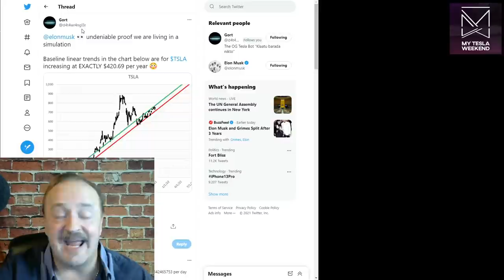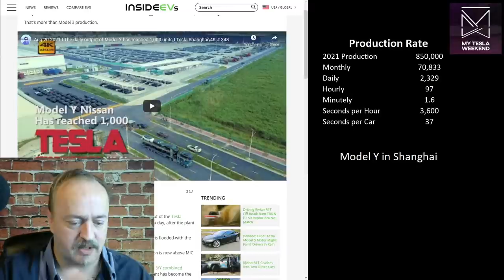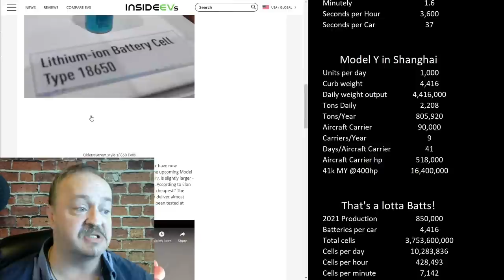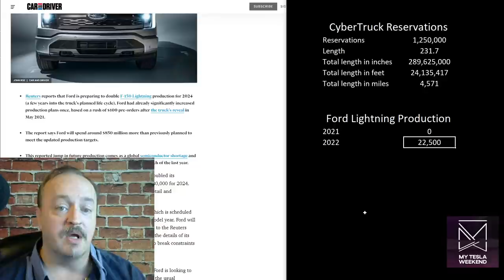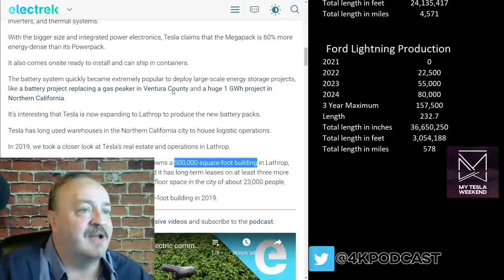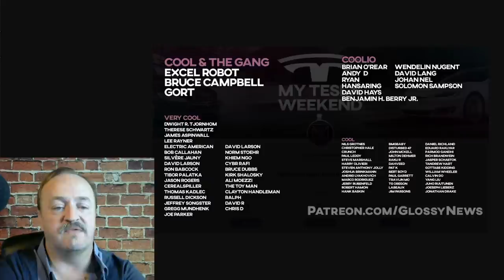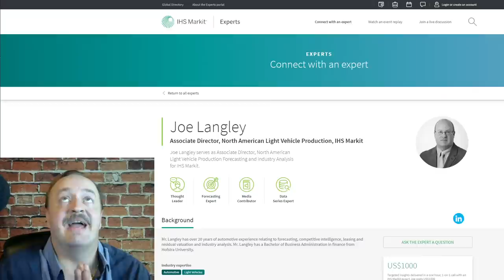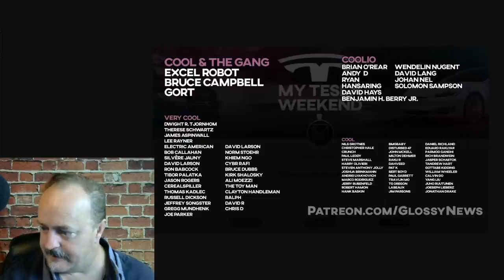How far would Tesla batteries stretch end to end?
for early access, bonus content, and an AD-FREE experience.

Saw a few interesting charts and graphs this week, and decided to go deep with my own spreadsheets to get mad crunchy with some of the more interesting, overlooked numbers behind Tesla's insurmountable lead in electric vehicles, battery storage and technology, and what the competition is doing wrong.

Timestamps: (will be posted after the livestream ends, but here's the outline)

00:00 Pre-intro
01:31 Actual Intro
01:53 Stock Growth 420-69
02:29 Always Green
03:01 IHS Sales "Growth"
05:34 Global Production
07:23 MIC Model Y
10:14 Battery Madness
14:19 CyberTruck Goes Long
16:26 Ford Lightning Doesn't Measure Up
19:15 Mach-E Recalled Fondly
20:18 Batter(y) Up!
21:16 MegaPacks Going Bonkers
23:16 Sold out!
24:23 Q&A (mostly me reading)